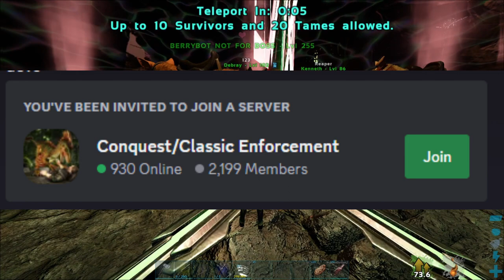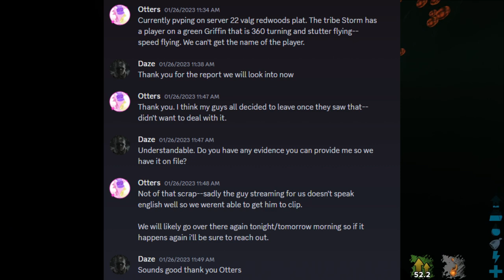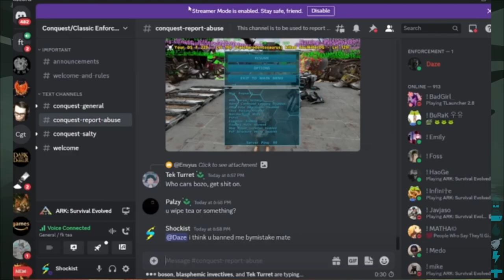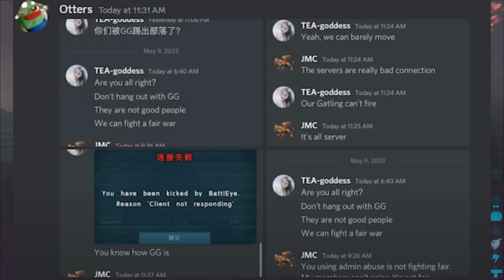Ark Conquest Season 5 (Banned By Snail Games.)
Please hear my story about when I was a hopeful Island Boy and learn from my mistakes. Don't play Conquest or Classic servers. I love ark and will continue to enjoy the game in other ways as I hope many of my friends will.